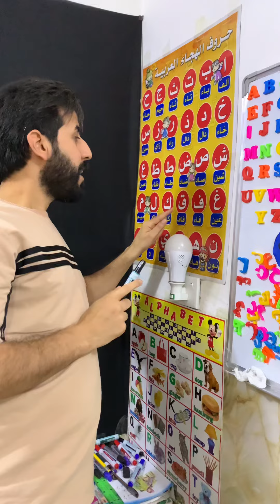تعليم الحروف العربية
تعليم الاطفال والمبتدئين القراءة والكتابة لجميع الاعمار للسؤال والاستفسار راسلوني                  انستا     👈wssccw